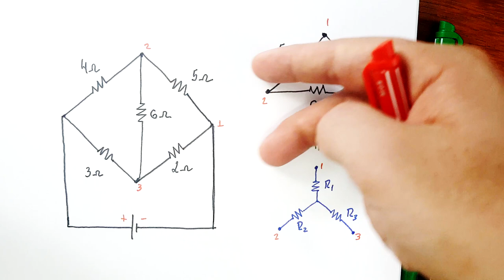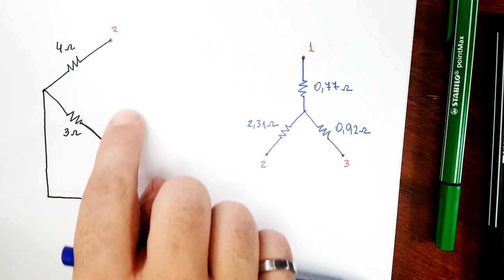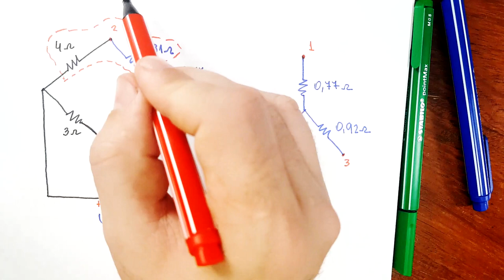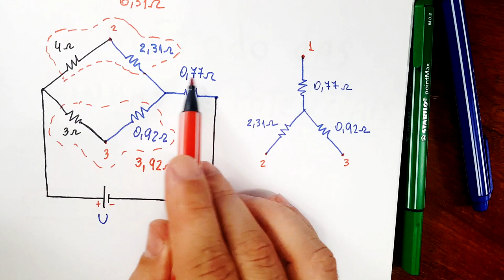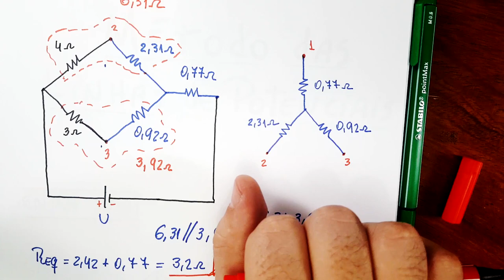Transformação DELTA - ESTRELA e Ponte de Wheatstone não Equilibrada (# Técnica 08 de 10)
Como resolver uma ponte de Wheatstone não equilibrada? Nesse caso, temos um circuito não trivial e a saída é utilizar uma técnica chamada Transformação Delta-Estrela. Vamos lá!

O professor Breno Morais elaborou uma série chamada TÉCNICAS PARA RESOLUÇÃO DE CIRCUITOS ELÉTRICOS com 10 episódios que te ajudarão no estudo da ELETRODINÂMICA. Esta série é uma compilação das melhores técnicas desenvolvidas em vários anos ensinando eletricidade em Colégios e Cursinhos.

Lá no instagram também rola RESUMINHOS, DICAS E AVISOS DE NOVOS VÍDEOS.

Professor Breno Morais
Estúdio Física Mais